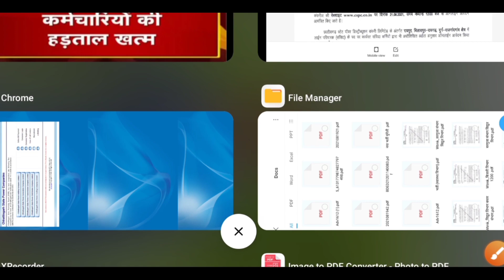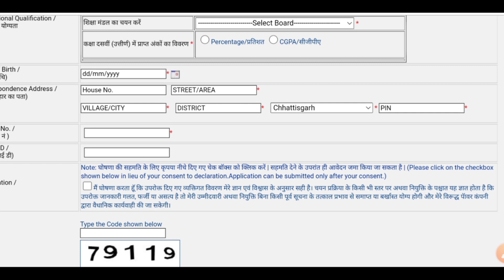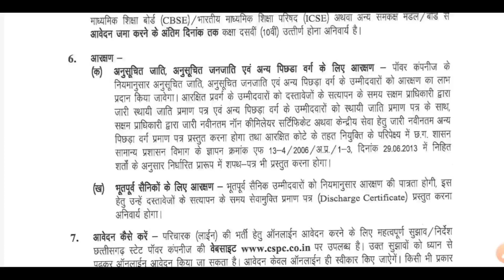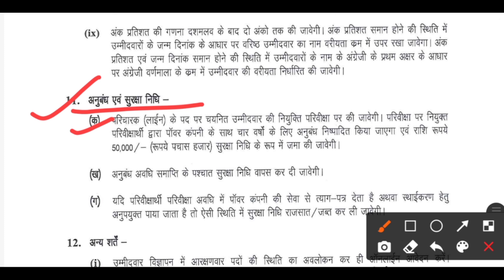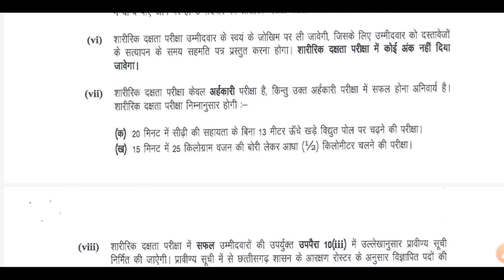CG CSPHCL RECRUITMENT 2021|| छग विद्युत विभाग में अब 1500 की जगह 3000 पदों पर होगी भर्ती | CG GOVT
CG CSPHCL Recruitment 2021 Cg Govt New Vacency Chhattisgrh CSEB Recruitment Bharti 2021 CSEB लाइन मैन भर्ती

🙏🙏धन्यवाद दोस्तो 🙏🙏